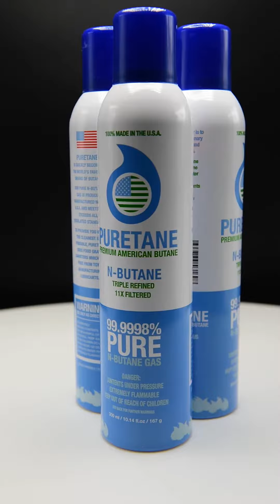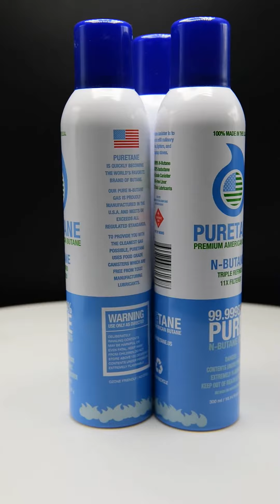Puretane (+) Triple Refined N-Butane